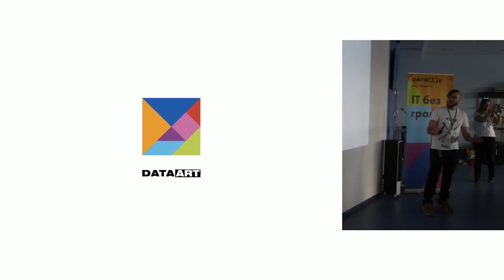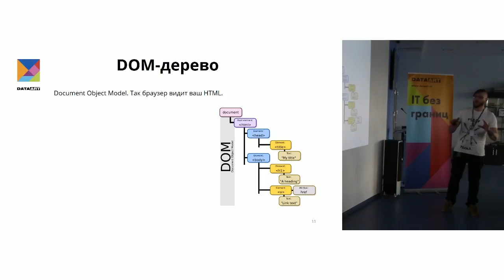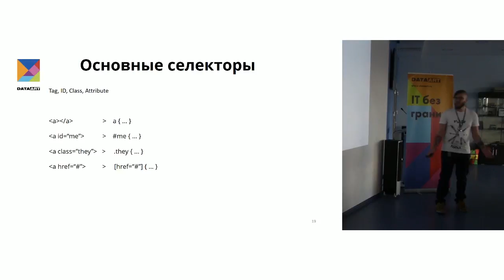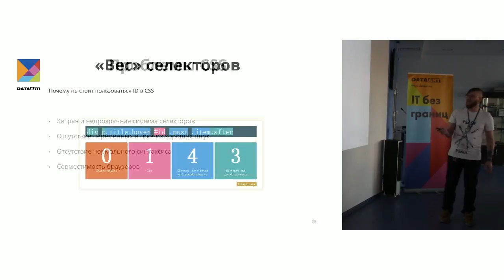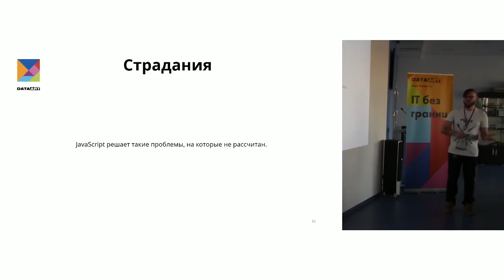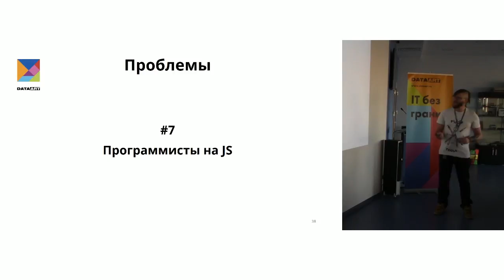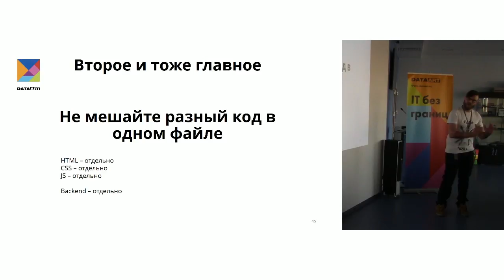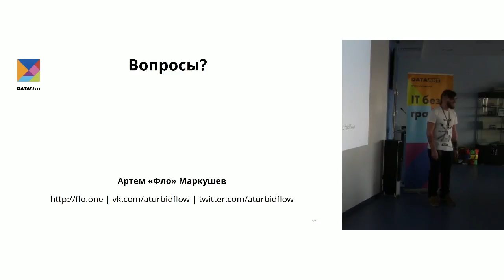«Введение в веб-разработку от Артема Маркушева». DataArt IT School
Артем Маркушев рассказывает об использовании HTML, CSS и JavaScript в проектах;  объясняет, зачем нужно это знать, описывает структуру веб-приложений и основные термины веб-разработки.